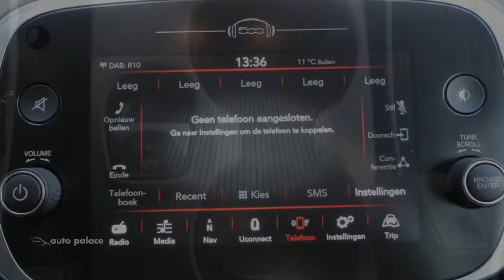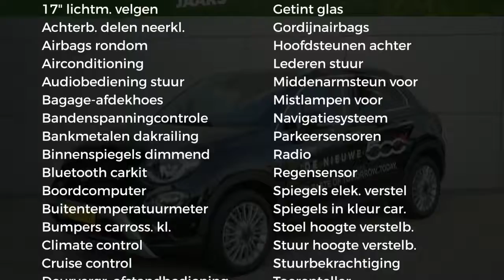Fiat 500X Turbo120 City Cross Opening Edition|NAVIGATIE|HOGE INSTAP